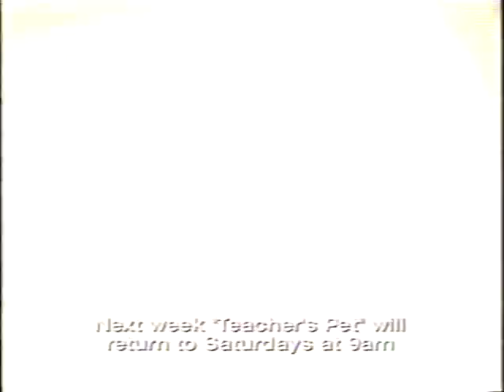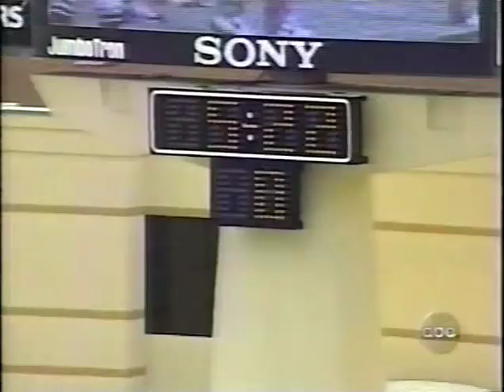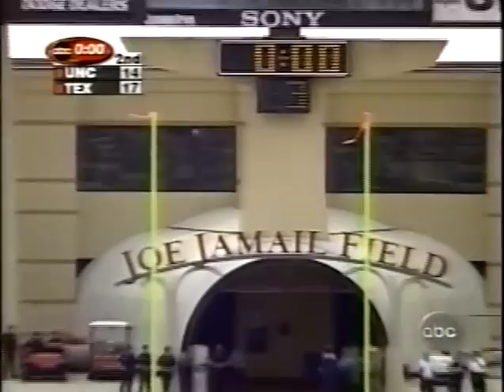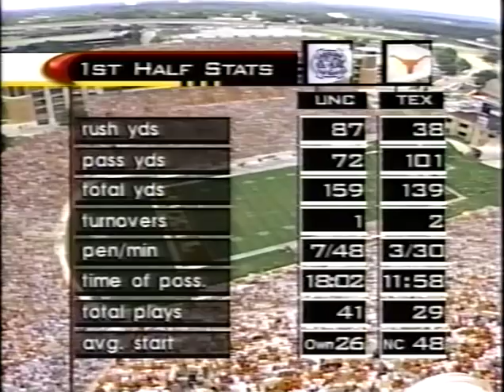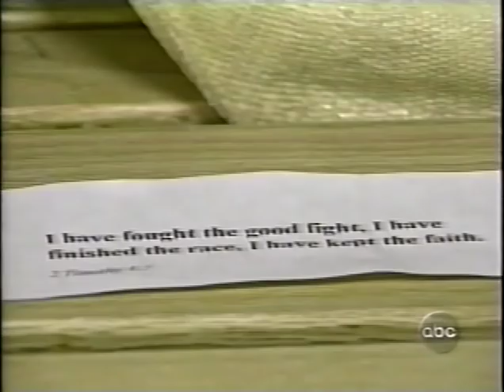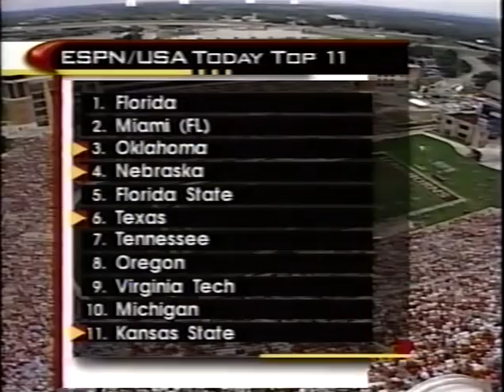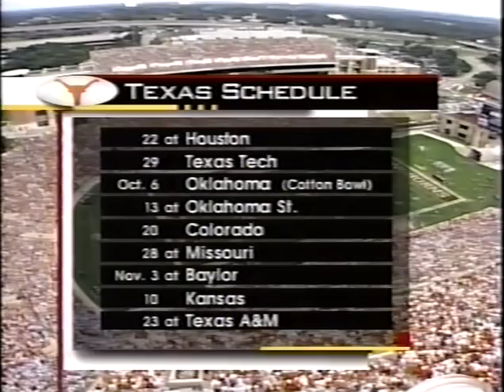Texas v North Carolina 2001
From September 8, 2001. The broadcast was cut off "for a more compelling game" before the Cole Pittman tribute score, but ABC saw fit to mention it in a break-in from the "more compelling game." I have that in here.